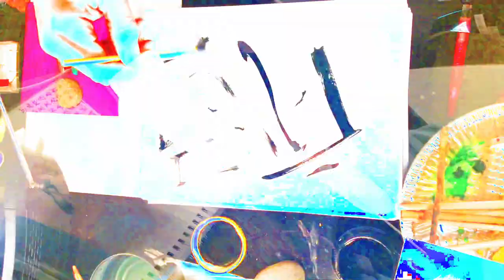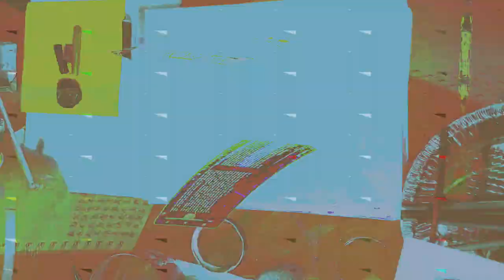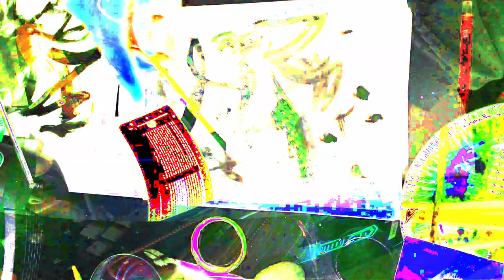[EPILEPSY WARNING] Movie 24 02 15 07h55m33s